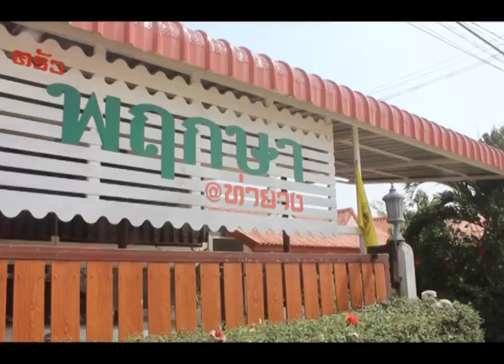สปอต ครัวพฤกษา@ท่ายาง